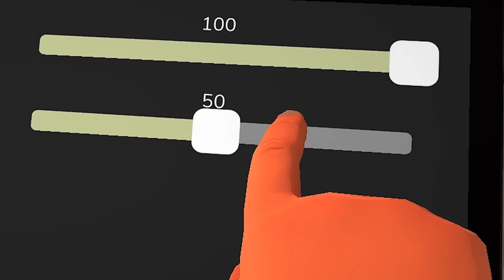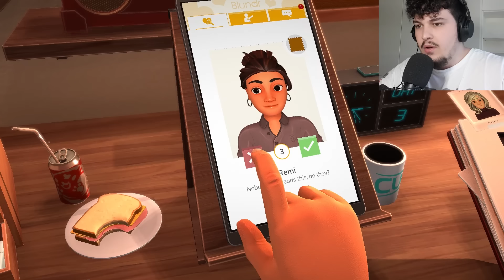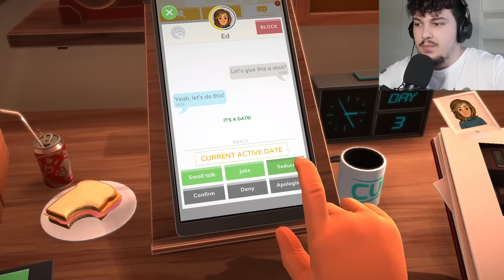E NXUNA NJE FEMER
😲 Mir se erdhet tek nje loj e re, ketu do e luajm lojen e quajtur: Table Manners 😶👀